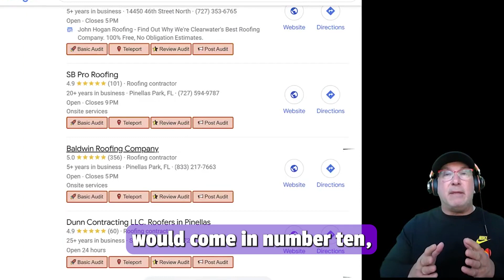How to show up in neighboring zip codes you deliver to in a week!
Be sure to get a review from the zip codes that you deliver to when you drive or delivers get them to tap the card to give you a review from that zip code . And now you have it!